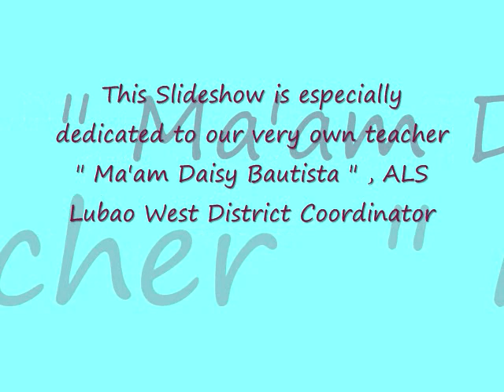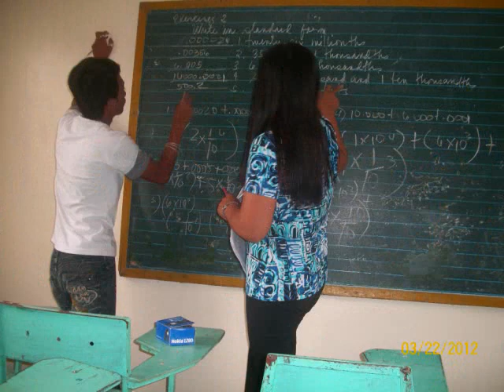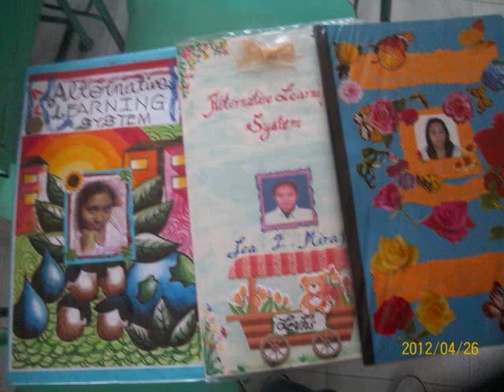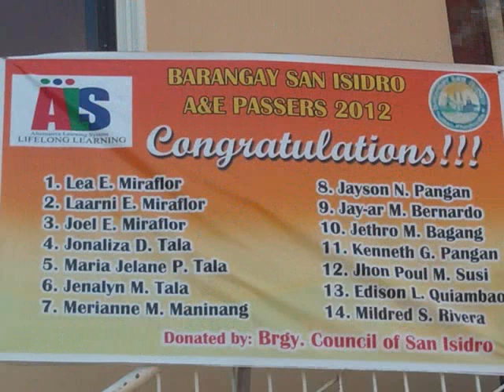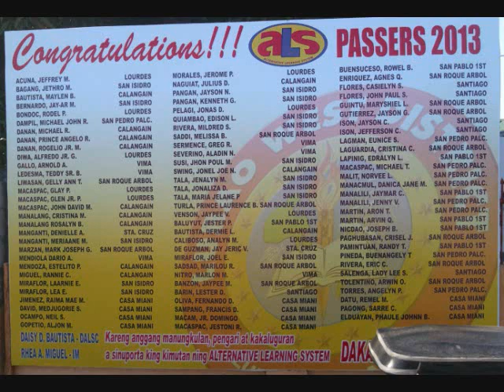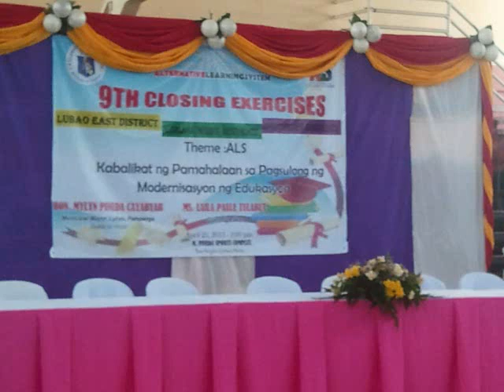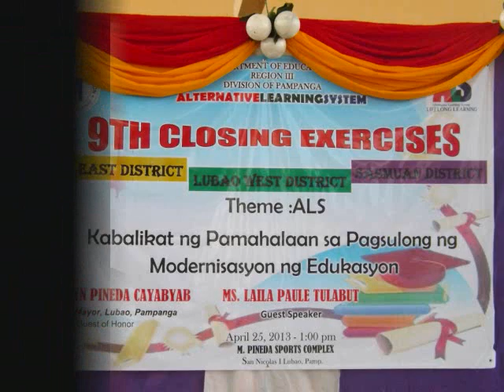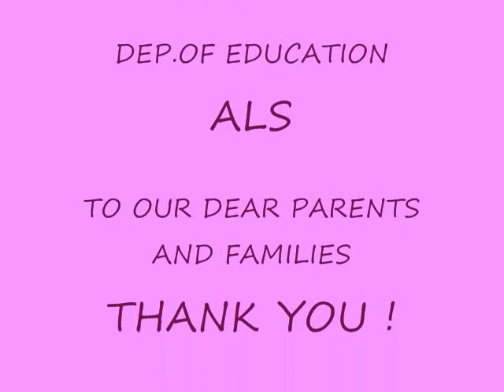LUBAO WEST ALS LEARNERS AND PASSERS 20122013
This is a compilation of photos of our class since day one to our last day which is our Graduation Day.This is dedicated to our dear teacher Ma'am Daisy Bautista who had been so supportive ,kind,understanding and who also did her best in bringing out the best in us .To you ma'am Dhei...we love you and we will miss you for sure.But somehow we will be meeting each other again .To all my batch mates ...Goodluck to all of us guys!Looking forward to see you again ,just stay friendly as we all are!. Ate Leyh Miraflor